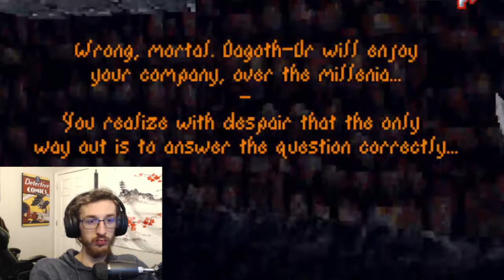THE END D***IT!!!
FINALYYYYYY. ok I have beat it before but it just felt cheap and rushed so I took much more time to complete it this go and soaked up as much as I could along the way...there wasn't much else to get from it... however I'd say it was worth it and I hope you enjoyed my rage-filled ending. Deuces!